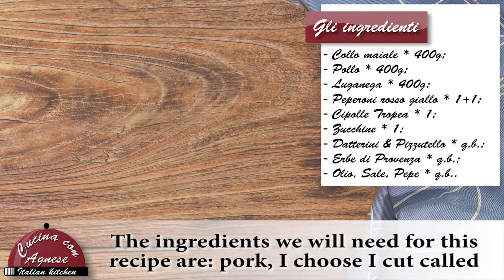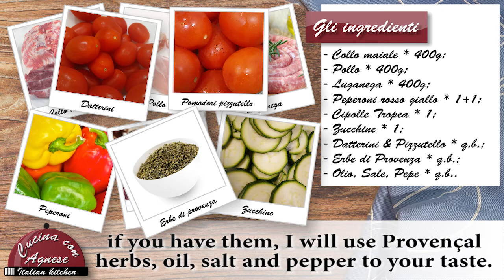Cucina con Agnese - 206. Spiedini di Carne Fatti in Casa - Homemade Meat Skewer